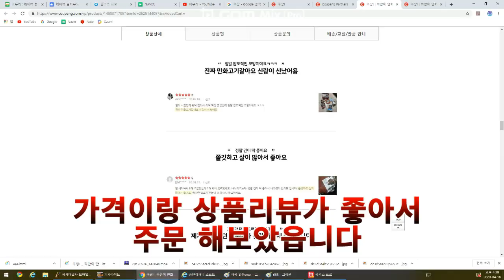만화 족발 리뷰 먹은 후기,안주,야식,마약족발,쿠팡,족만이 만화 통족발 600g 어차피혼자 족발 6900원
만화족발 구입처

족만이 만화 통족발 600g 어차피혼자 족발 6900원
쿠팡